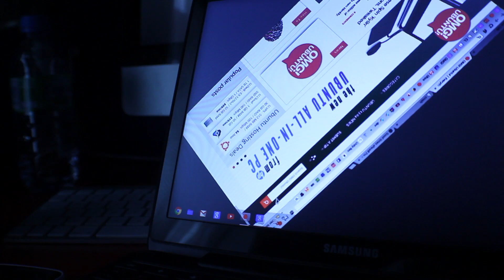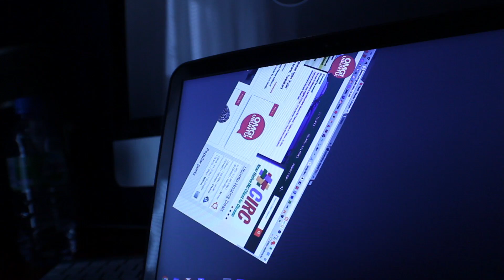Chrome OS Rotation Bug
Be careful not to over-indulge on a ChromeOS easter egg...